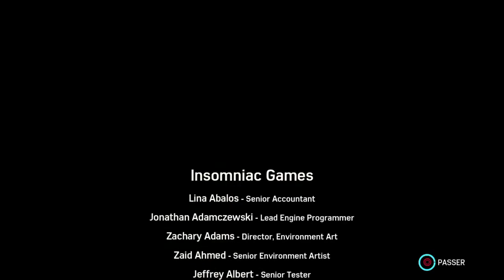Marvel's Spider man: Le retour de Silver (DLC) - Let's play Fin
Un duo de choc pour affronter Hammerhead !